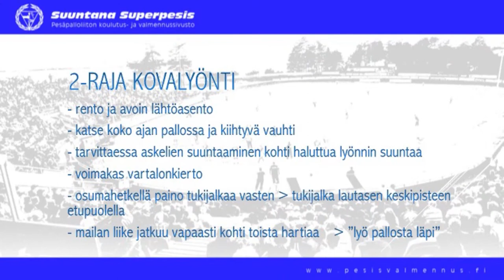2-raja kovalyönti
Nuoren 2-raja kovalyönti